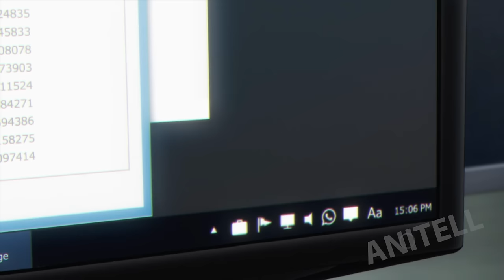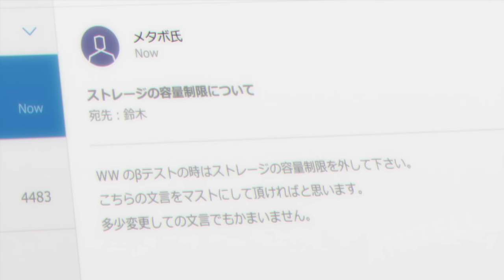A Boy Reincarnated In Another World With All Stats At LEVEL 999+ | Anime Recap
This anime combines several genres, such as Isekai, Overpowered Character, and game world. it talks about a corporation slave guy called Suzuki Ichirou as a programmer in the company. One day when he crawls under his desk for some much-needed shut-eye, he awakes to find himself in his game world. There, he becomes overpowered and is capable of beating around. Besides that, he uses another name, Satou.